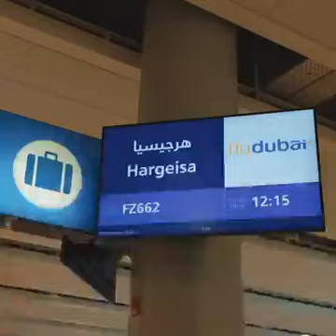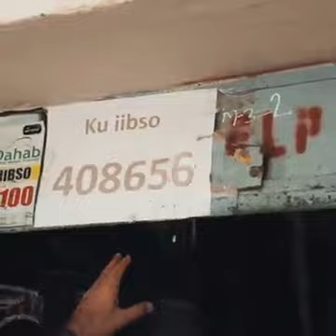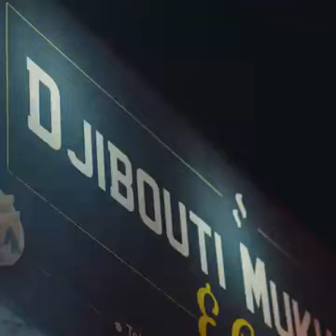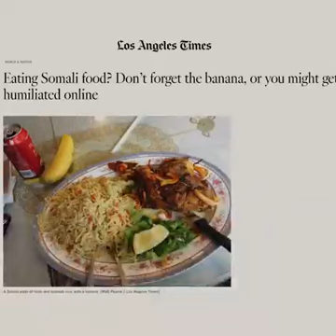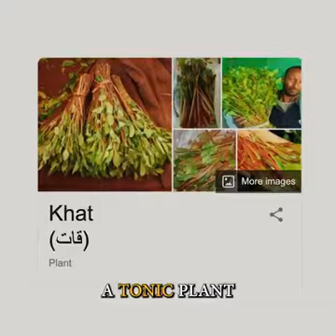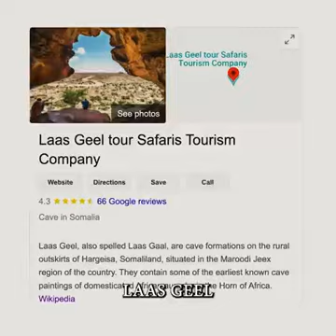Thank you very much for the beautiful video you prepared for my country Somaliland. mr joe hattab